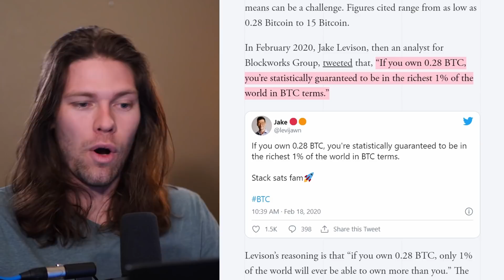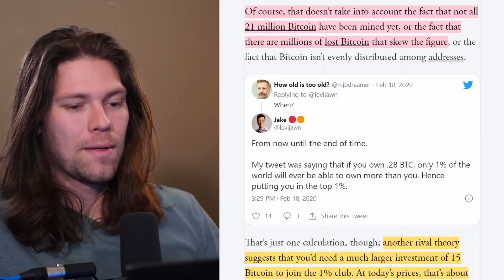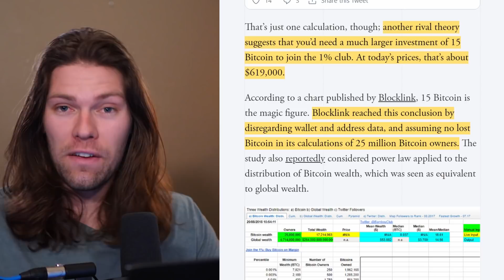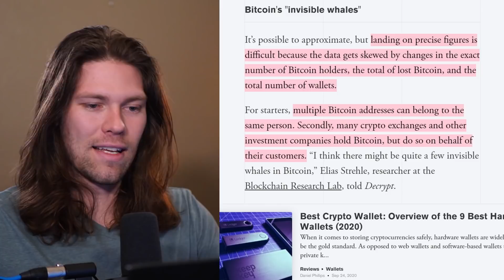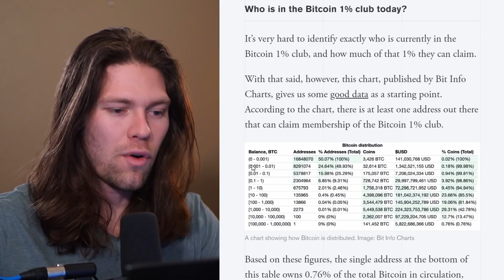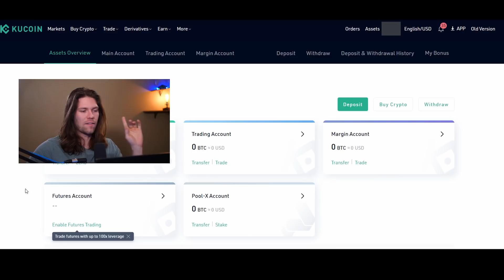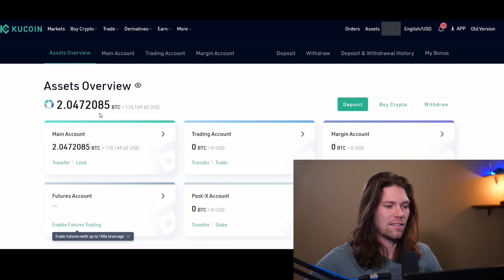Joining the Bitcoin 1% - My BIG Purchase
The Bitcoin 1%. Buying Bitcoin.

🏠Store Your Crypto Offline Device

Buy Bitcoin
Buy Ethereum
Buy crypto
Buy cryptocurrencies
Earn money off of crypto
best by to buy bitcoin
How to store crypto